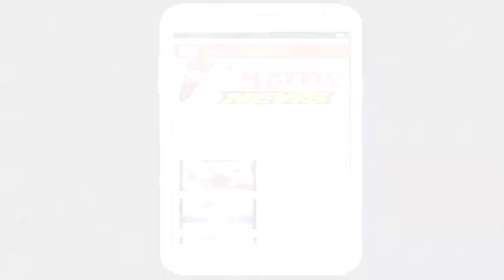उमदी:समता विकास सोसायटी चेअरमन पदी नीलाप्पा पुजारी तर व्हा चेअरमनपदी सदाशिव लोणी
उमदी:समता विकास सोसायटी चेअरमन पदी नीलाप्पा पुजारी तर व्हा चेअरमनपदी सदाशिव लोणी:नवा महाराष्ट्र न्यूज